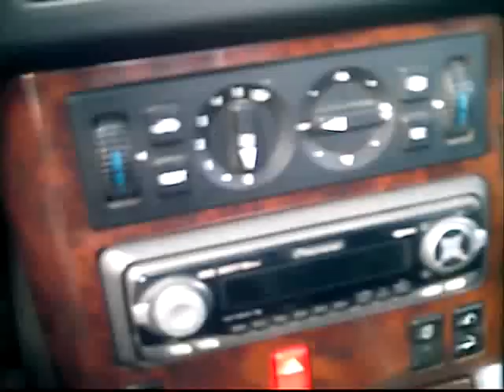San Miguel Tenerife expats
Sitting in the Merc Sports in Tenerife outside the vets were we handed in a six month old yorkshire terrier what jumped on my lap when i went to pump my tyres up in the Merc the other day .Fortunatley it was claimed but not straight away as the owners didnt go to the vets!! they put up posters saying lost dog in spanish but they never answered their fones ! so we took the fone numbers to the vets so she could ring them! you would think people would go to the vets straight away or at least answer their fones or have the dog chipped or at least have a collar with a fone number,name or address on it !!! this mentality is something all to commonplace here it really astounds me!!!